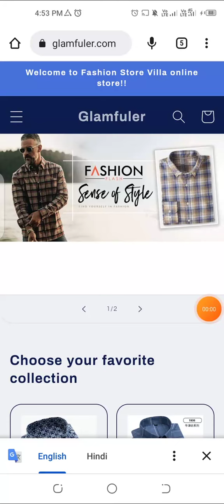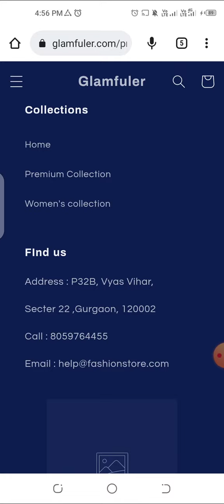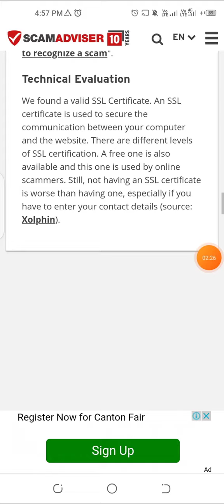glamfuler com reviews | glamfuler website real or fake | glamfuler shopping scam website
don't buy